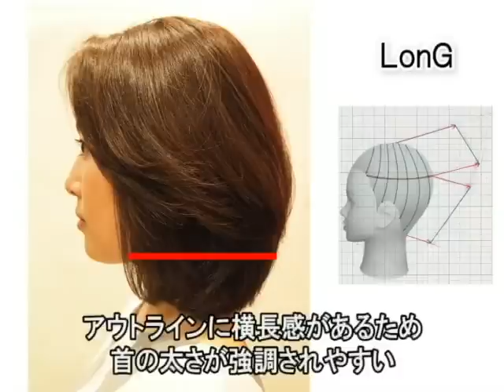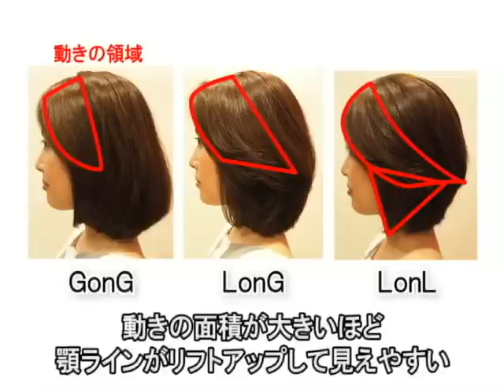【BjHab】動きと縦長感で首を細く 顔をリフトアップ ミディアムＬonＬカットテク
お客様の骨格的な悩みを解消するためにどういうアプローチが大切になるのか。それを、ミディアムレングスを例に解説。
あわせて、首を細く、顔をリフトアップして見せる効果のある、ミディアムレングスのＬonＬのカット技術をご紹介しています。